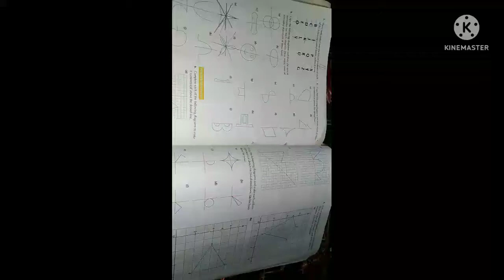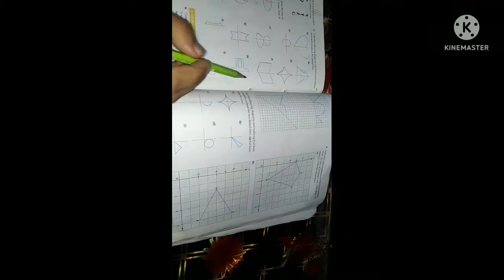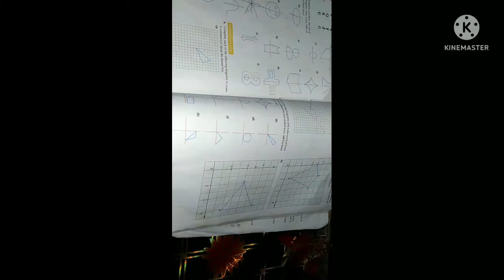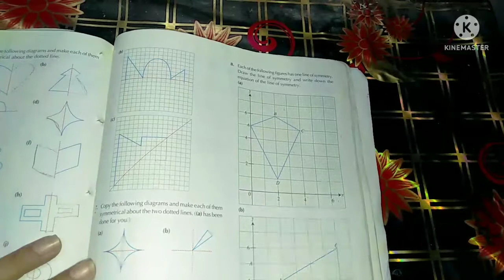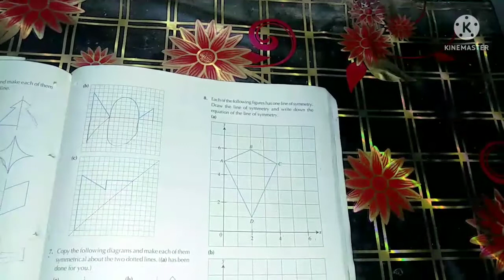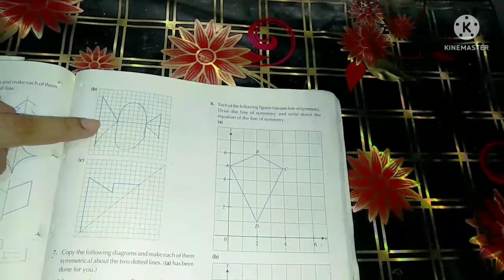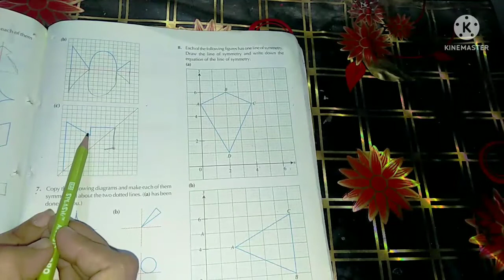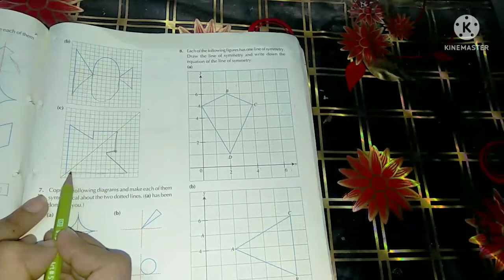Ex 13A||Q5, 6||Chapter #13||Symmetry ||D2 math ||O level math ||IGCSE ||Oxford Mathematics